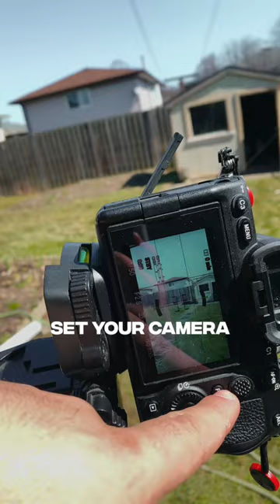Don't use Auto White Balance!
🎵 MY MUSIC